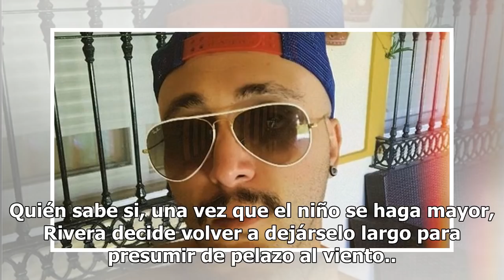Fran Rivera sorprende con un espectacular cambio de look